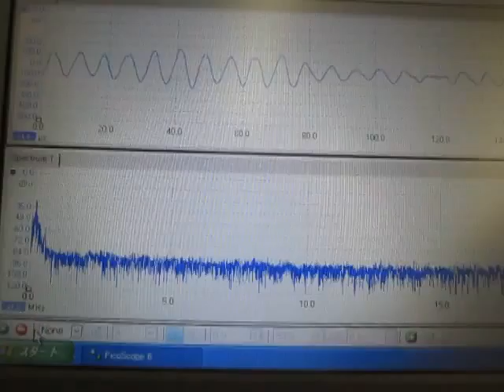超音波システム（４０ｋHz ５０W) ultrasonic-labo